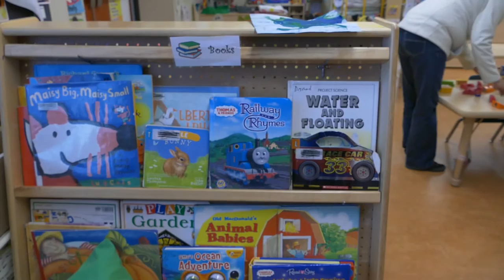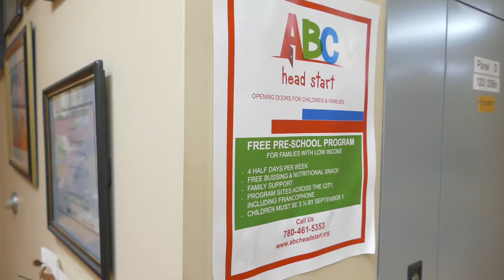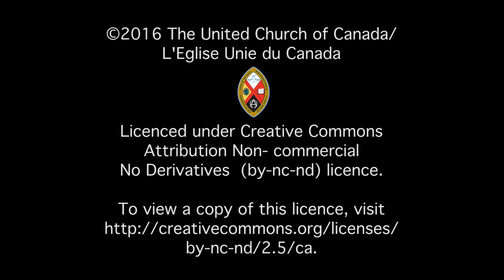Minutes for Mission 2017: Childcare at Bissell Centre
Minutes for Mission: August 27, 2017. The Bissell Centre in Edmonton offers free childcare to low-income or in-crisis parents and guardians as part of its aim to eliminate poverty in its community. Supported through your generous donations to the Mission & Service of The United Church of Canada.